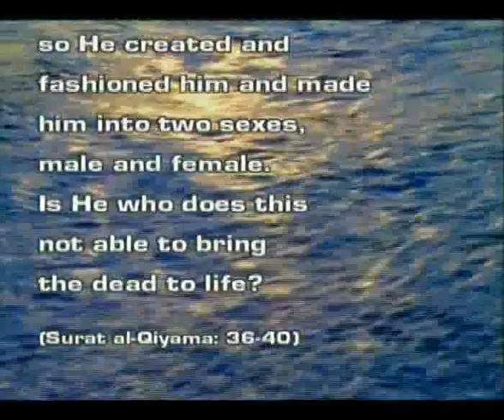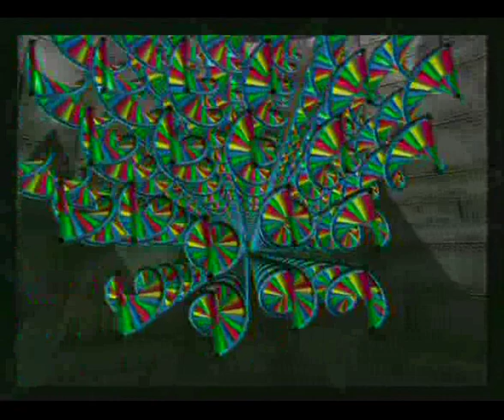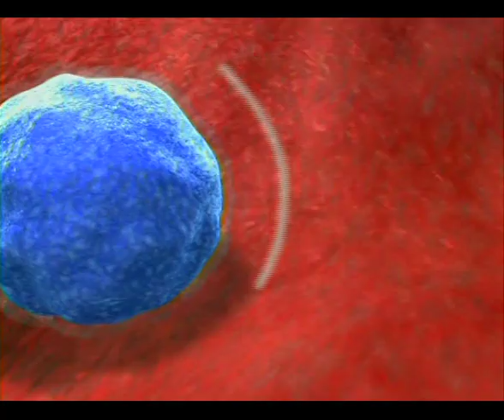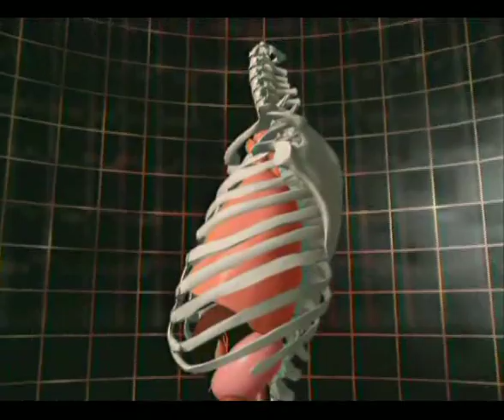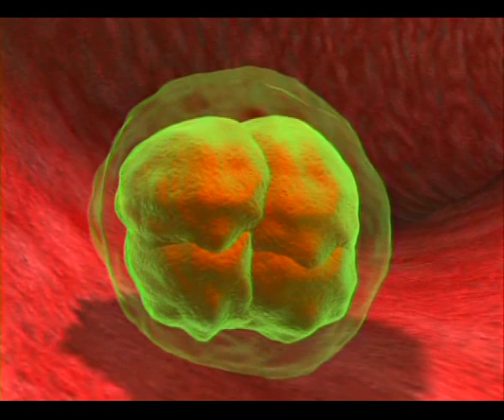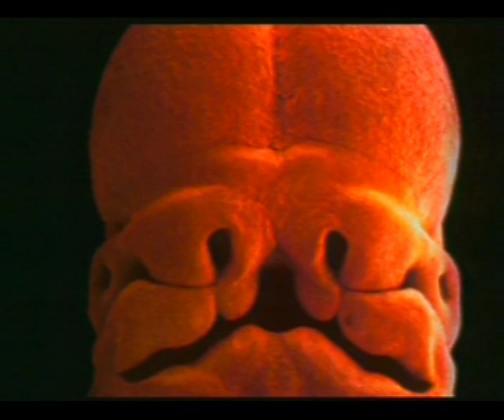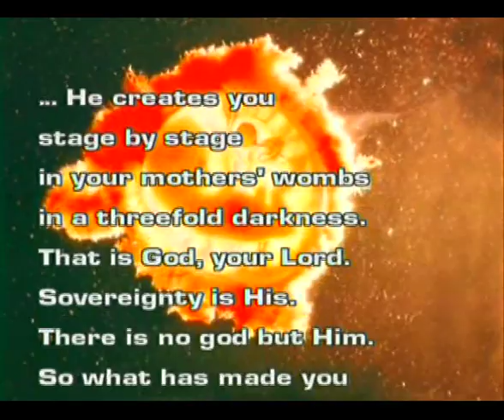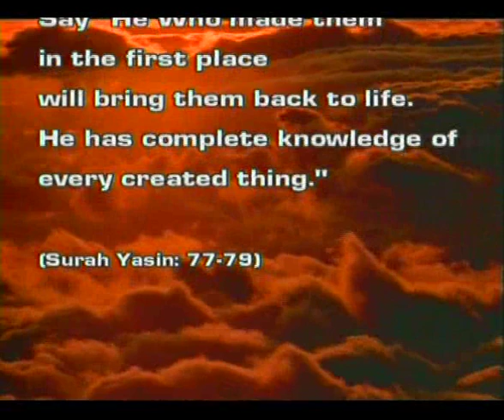The Miracle of Man's Creation - Harun Yahya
This film is about your story. How you came to be from a single drop of liquid? How you were carefully designed, built, fed, and raised in your mother's womb? When you see the marvelous design, plan and intricacy in each tiny step that leads to your existence, you will recall that this is not the work of the blind forces of nature, but the work of an all-Wise and all-Powerful Creator.